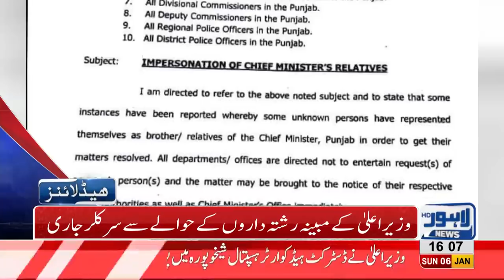04 PM Headlines Lahore News HD – 6th January 2019